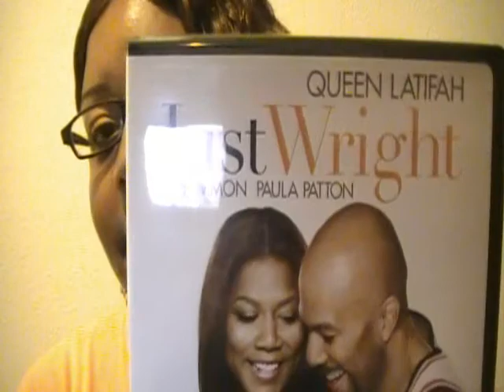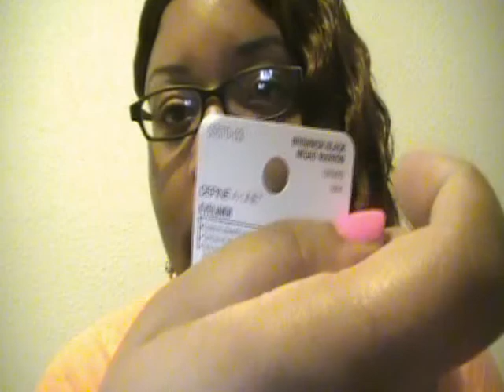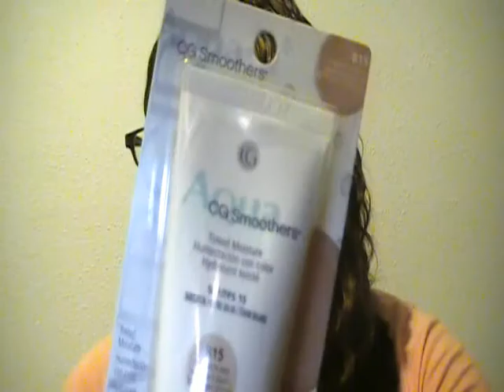Haul #1 {Wal-mart}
FTC: I PURCHASED EVERY SINGLE THING IN THIS VIDEO.